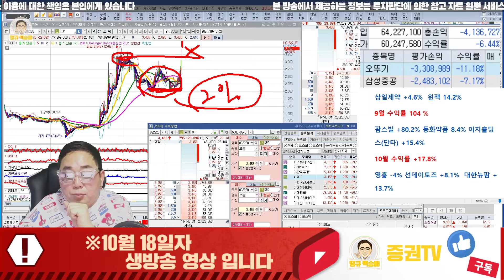NHN벅스, 한국주강, KEC // 종목 전망 10월 18일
혜택1 : 무료 추천주 혜택
혜택2 : 관심종목 매수, 매도 알림 서비스 혜택
혜택3 : 종목상담 무료 혜택
혜택 4: 골드회원 가입 시 다른 유료서비스 할인 혜택